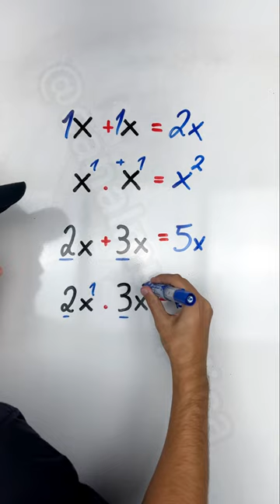PARE DE CONFUNDIR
Fala, rapaziada! No vídeo de hoje eu (descrição rápida e específica).

Aqui na descrição eu deixo alguns links de vídeos, livros e sites/aplicativos que eu indico para vocês estudarem da melhor forma possível. Se gostar do conteúdo, não esqueça de se inscrever no canal, curtir o vídeo, ativar o sininho para não perder os próximos conteúdos, comentar e mandar esse vídeo para os amigos que têm dificuldade em matemática porque...Quem compartilha, Multiplica! Foco no estudo! Até o próximo vídeo!!

LIVROS DE MATEMÁTICA:
1) Gelson Iezzi: Fundamentos da Matemática Elementar (volume 1 ao 11).
volume 1: funções e conjuntos
volume 2: logaritmos
volume 3: trigonometria
volume 4: sequências, matrizes, determinantes e sistema
volume 5: combinatória e probabilidade
volume 6: complexos, polinômios e equações
volume 7: geometria analítica
volume 8: limites, derivadas e noções de integrais
volume 9: geometria plana
volume 10: geometria espacial(posição e métrica)
volume 11: matemática comercial, matemática financeira e estatística descritiva

2) TQM: Teoria e Questões de Matemática.
Ensino fundamtental
Ensino médio

3) Sou péssimo em matemática
4) 1000 questões de matemática - escolas militares
5) O homem que calculava

MEU CANAL:
Meu nome é Guilherme Cecilio e aqui você vai aprender matemática de forma mais clara para passar no colégio ou, até mesmo, no seu concurso! Quem compartilha, Multiplica. Foco no estudo!